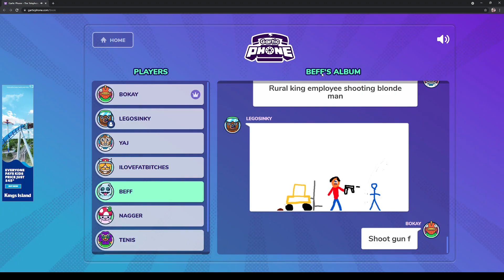Angela Fires Alex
Goodbye RK road, it's been nice